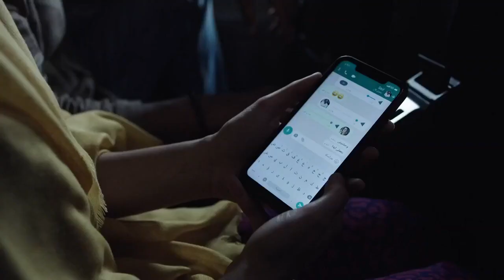عايزني اسيب بيتي وجوزي وانت تكمل مع مراتك عادي | شوف ايه اللي حصل بين عمر وهالة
نزوة هو النسخة العربية المصرية من المسلسل الأجنبي بعنوان The Affair، من ستوديو CBS وهو مكوّن من 15 حلقة، مسلسل مصري قادم من إخراج أمير رمسيس وبطولة خالد النبوي، عمر الشناوي، عائشة بن أحمد، سالي شاهين ومراد مكرم، يتكون المسلسل من 15 حلقة ومن المقرر عرضه على منصة شاهد.

المسلسل مقتبس من المسلسل الأميركي The Affair (العلاقة)، من تأليف سارة تريم وحجاي ليفي الذي عُرض عام 2014 وحتى 2019. اللافت في المسلسل النص المكتوب بثراء وروية وغوص عميق في سيكولوجية الشخصيات.

طاقم العمل
خالد النبوي بدور عمر شاهين
عائشة بن أحمد بدور هالة
عمر الشناوي بدور سيف
سالي شاهين بدور مها
مراد مكرم بدور اشرف